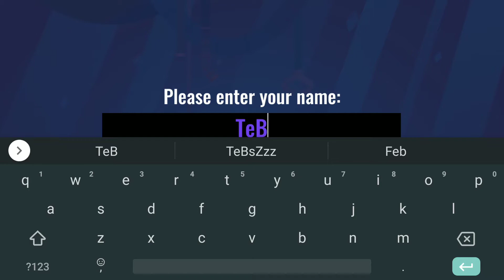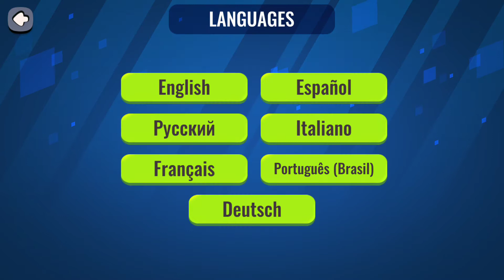Robotics! (by ZeptoLab) - Android / iOS Gameplay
Teach your robot to walk and become the best robot trainer in the world! Teach your robot to fight and battle against real players!

Welcome to a new hit from C.A.T.S.: Crash Arena Turbo Stars and Cut the Rope creators — Robotics! Build your own battle robot from various spare parts, then program it to walk and fight. Watch it clash with real players from all over the world in hilarious physics-based battles. Unlock new details, arenas and more!

KEY FEATURES:
- Hilarious robot teaching mechanic: by dragging parts of the robot in different directions, players create complex movements that the robot repeats.
- Physics-based fights: the way your battle robot collides with other battle robots and the environment results in crazy, surprising and funny moments.
- PvP battles against real players: there are thousands battle robot trainers like yourself all over the world. Prove that you're the best!
- Variety of battle robots and parts: bodies, arms, legs and weapons for your battle robot allow for infinite combinations and tactics.
- Competitions and special prizes: climb on top the leaderboard and get amazing rewards that cannot be obtained anywhere else.
- Black Belt Masters: progress through the game to unlock new fighting belts for your battle robots. Only the strongest ones will be aknowledged as Black Belt Masters!

Download Robotics now and become the best battle robot trainer in the world!